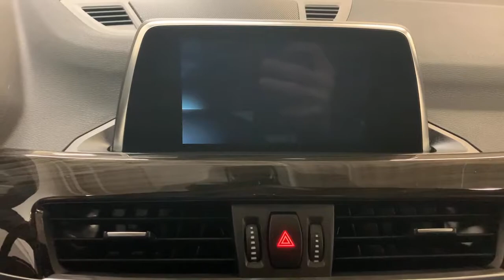2018 BMW X1 Walk-Around Huntington, Suffolk County, Nassau County, Long Island, NY BB5876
Blue Used 2018 BMW X1 Walk-Around

Habberstad BMW
945 East Jericho Turnpike

This BMW X1 has a powerful Intercooled Turbo Premium Unleaded I-4 2.0 L/122 engine powering this Automatic transmission. Window Grid Diversity Antenna, Wheels: 18 x 7.5 Y-Spoke -inc: Style 569, Valet Function.*These Packages Will Make Your BMW X1 xDrive28i the Envy of Onlookers*Trunk/Hatch Auto-Latch, Trip Computer, Transmission: STEPTRONIC Automatic -inc: sport and manual shift modes and Adaptive Transmission Control (ATC), Towing Equipment -inc: Trailer Sway Control, Tires: 225/50R18, Tire Specific Low Tire Pressure Warning, Tailgate/Rear Door Lock Included w/Power Door Locks, Systems Monitor, Strut Front Suspension w/Coil Springs, Streaming Audio, Standard Suspension, Sport Leather/Metal-Look Steering Wheel, Speed Sensitive Rain Detecting Variable Intermittent Wipers w/Heated Jets, Smart Device Integration, Sliding Front Center Armrest and Rear Center Armrest.